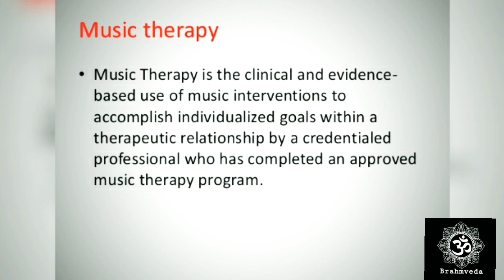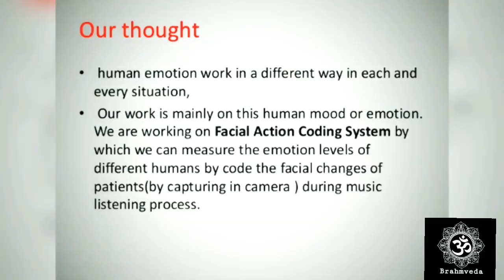EFFECTS OF INDIAN CLASSICAL MUSIC ON HUMAN MIND & BEHAVIOUR / Music thearpy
An positive effect on brain after hearing of Indian classical music is more, as compared with other music after capturing the EEG signals. Indian Classical Music can be used as a tool to relieve tension/ stress and to relax.

10 Benefits of Listening to Classical Music
1. Decreases blood pressure
2. Boosts memory
3. Sparks creativity
4. Reduces stress levels
.5. Supercharges brainpower
6. Fights depression
7. Puts you to sleep

How effective is music therapy?

Over all, music therapy decreases pain perception, reduces the amount of pain medication needed, helps relieve depression in pain patients, and gives them a sense of better control over their pain. Improving quality of life for people with dementia.

Music Therapy: What Is It and How Does It Work? - Healthline

 · Sound healing therapy uses aspects of music to improve